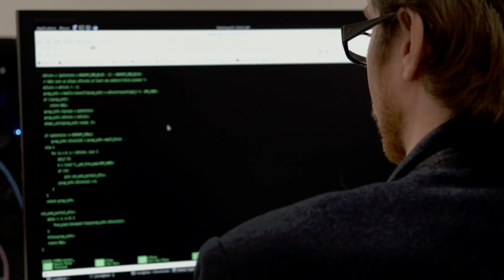ECU's new Science building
Join us on a tour of state-of-the-art science and computing & security labs housed in a building featuring the world's biggest permanent periodic table.